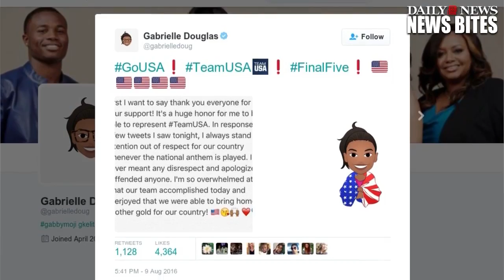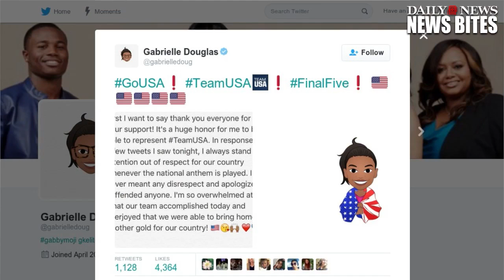Gymnast Gabby Douglas Draws Criticism Over No Hand Over Heart During National Anthem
Angry tweeters get upset at Gabby Douglas for standing at attention during America's national anthem at the Olympics on Tuesday.

TheGrio.com is the first video-centric news community site devoted to providing African-Americans with stories and perspectives that appeal to them but are .